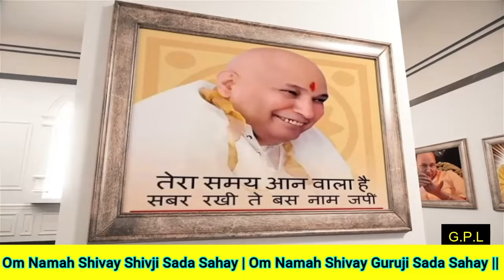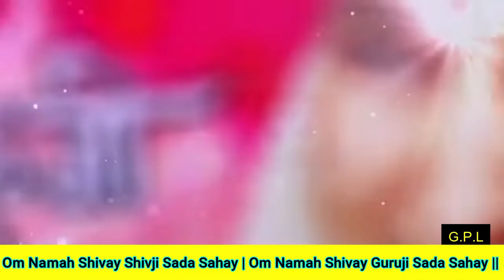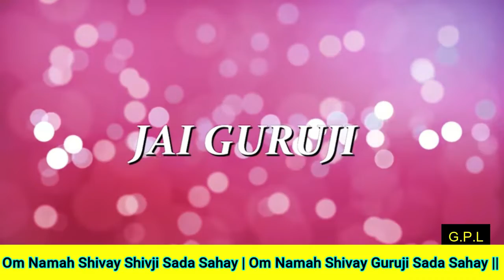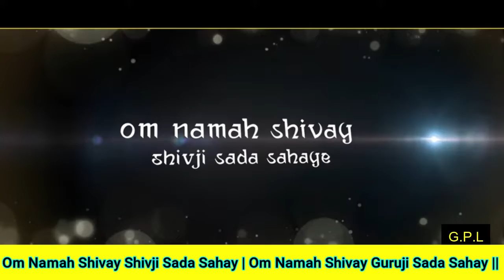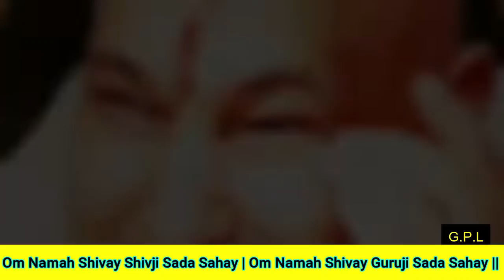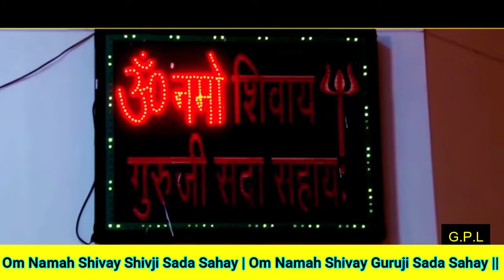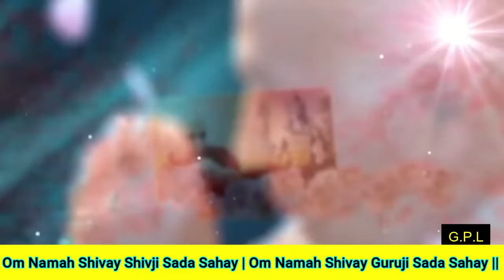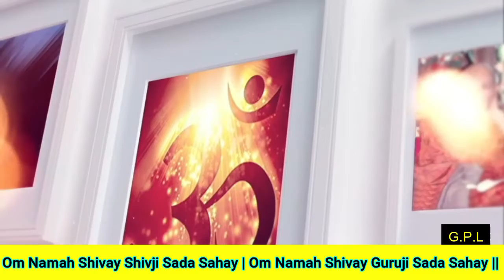One Hour GURU JI Satsang Playlist #769🙏 Jai Guru Ji 🙏 Shukrana Guru Ji | NEW PLAYLIST UPLOADED DAILY